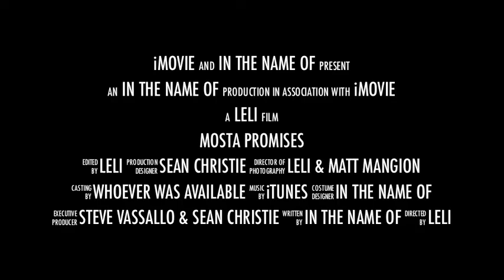Mosta Promises Trailer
Mosta Promises - Coming soon this summer in no cinemas whatsoever!